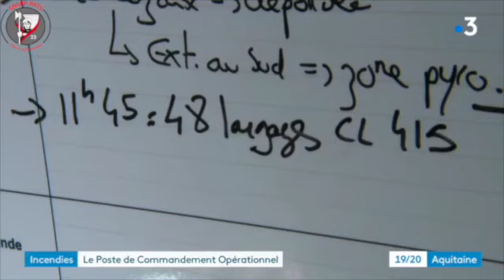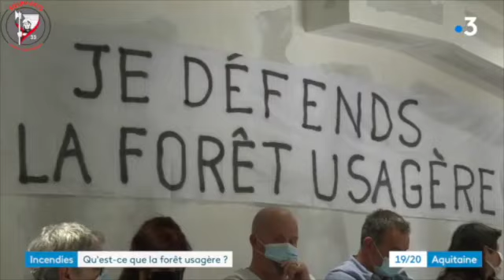2022 07 18 FR3 NOUVELLE AQUITAINE le 19:20 du lundi 18 juillet 2022 FDF Landiras et La Teste SD 48